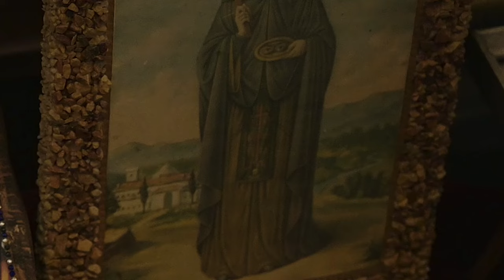Сузана Спасовска и Црковен клирос Пелагонитиса - Тропар на Св. Петка Римјанка [Official Video 2024]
Композиција: *ТРОПАР НА СВЕТА ПЕТКА РИМЈАНКА*

-*Достапно во:*
*Винил шоп (ул. Македонија) /  Чув де чув  /  Аудио Култура  /  Матица Ексклузив*

*/ТЕРИРЕМ/* ДОСТАПЕН НА СИТЕ ДИГИТАЛНИ ПЛАТФОРМИ ЗА СЛУШАЊЕ И КУПУВАЊЕ.

Вокал: Сузана Спасовска
Црковен клирос „Пелагонитиса“
Исократи:
Протопсалт м-р Георгиј Секулоски,
Бранче Трајкоски,
Александар Трајкоски

Видео-проектот „Терирем“  (16 православни песнопеења) е снимен во:
-Црква „Св. Димитрија“ - Скопје
-Црква „Св. Пантелејмон“ - Горно Нерези
-Храм „Рождество на Пресвета Богородица“ – Скопје
-Црква „Св. Спас“ - Скопје
-Црква „Успение на Пресвета Богородица“ (Манастир Матка) - Матка
-Црква „Св. Илија“ - Мирковци
-Црква „Св. Димитрија / Марков Манастир - Маркова Сушица,  Скопје
-Црква „Св. Андреја“ - Матка
-Црква „Св. Атанасиј“ -  Шишево
-Манастир „Св. Никита“ - Скопска Црна Гора

Видео: Арт Студио Продукција
Камера: Дејан Ѓоргиев / Влатко Венов / Иван Ангеловски
Дрон: Љубомир Домазетов
Монтажа: Милена Ѓоргиев
Шминкер: Маја Диневска
Костимограф: Александар Рашковиќ

Аудио-проектот „Терирем“ е снимен во студио City Sound, Скопје
Продуценти: Љупчо Соколовски и Георгиј Секулоски
Извршен продуцент: Сузана Спасовска